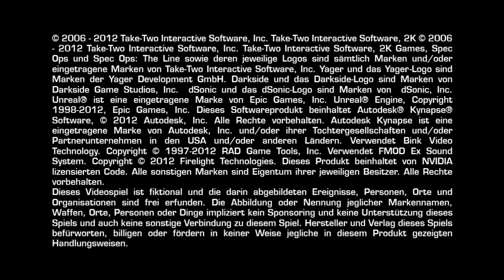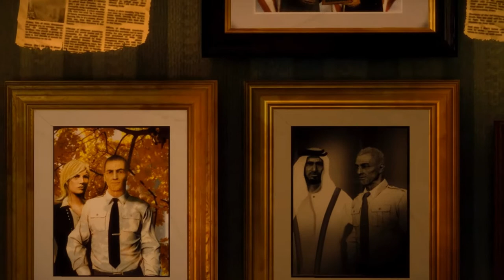Let's Play Spec Ops The Line #001 [Deutsch] [HD] - Willkommen in Dubai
Sechs Monate vor Spielbeginn wird Dubai in den Vereinigte Arabische Emirate (VAE) von einer schweren Serie von Sandstürmen heimgesucht. Nachdem die politische Führung das Problem lange Zeit heruntergespielt hat, finden sich zahlreiche Bewohner von den Sandmassen eingeschlossen. Der Afghanistan-Veteran Colonel John Konrad, Kommandant des 33. Bataillons, der zugleich unter einer postraumatischen Belastungsstörung leidet, meldet sich und seine Einheit freiwillig, um die Evakuierung der Zivilbevölkerung zu unterstützen. Als er im Laufe des Einsatzes jedoch den Befehl erhält, die Stadt und ihre Bewohner aufzugeben, verweigert er den Befehl und desertiert mit seiner gesamten Einheit. Schwere Sandstürme verhindern über lange Zeit jeden Kontakt in die Krisenregion, die VAE erklären die Region zum Niemandsland. In der letzten Meldung des 33. Bataillons kündigte die Einheit die Aufstellung einer Karawane mit 1000 Überlebenden an, doch diese kommt nie an und die Einheit wird vom US-Oberkommando als Totalverlust abgeschrieben.

Zwei Wochen vor Beginn der Spielhandlung wird ein kurzes Lebenszeichen Konrads empfangen. In diesem erklärt er, dass die Aufstellung der Karavane ein dramatischer Fehlschlag mit hohen Verlusten gewesen sei. Das US-Oberkommando beschließt, ein dreiköpfiges, verdeckt operierendes Delta-Force-Team für eine Aufklärungsmission in die Region zu schicken. Captain Martin Walker, Lieutenant Alphonse Adams und Staff Sergeant John Lugo erhalten den Befehl, den Verbleib von Konrad und seiner Einheit aufzuklären und dem Hauptquartier Meldung zu erstatten.

Third-Person-Shooter vom Entwicklerstudio Yager Development
und dem Publisher 2k Games.